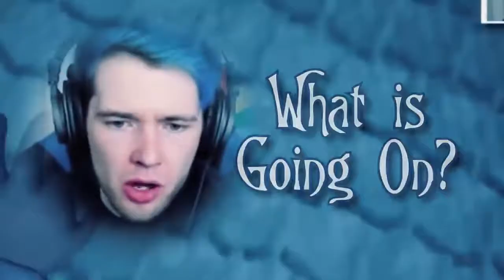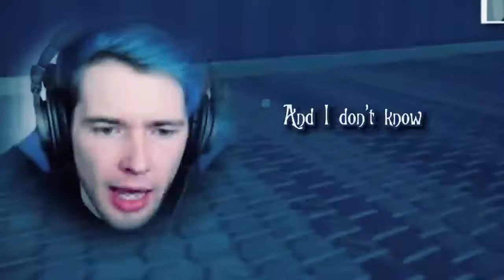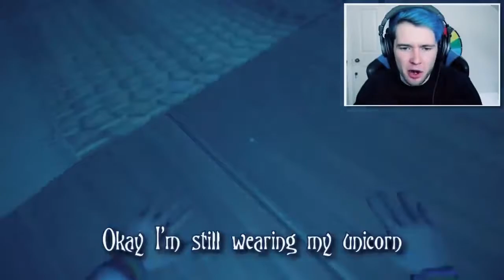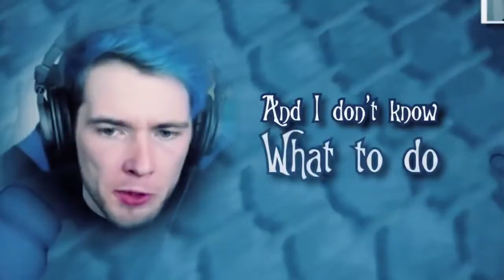WHAT IS GOING ON, 1 Hour | Made By Endigo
Please enjoy the 1 hour version of What Is Going On remix. Please note that I did not made this remix, it is made by Endigo and this is just a 1 hour version of his remix.